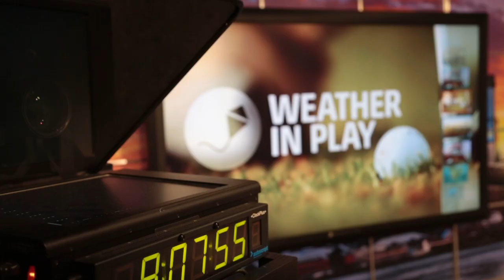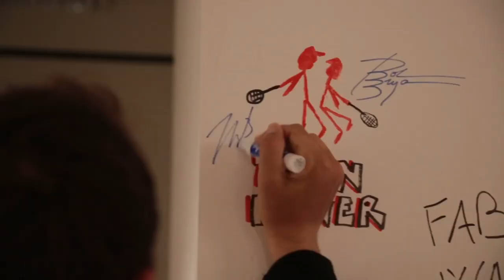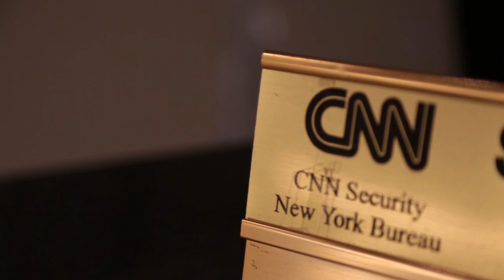US Open 2014 Bryan Brothers Media Day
The morning after winning their 100th team title, US Open champions Bob & Mike Bryan embark on a media tour in New York City.